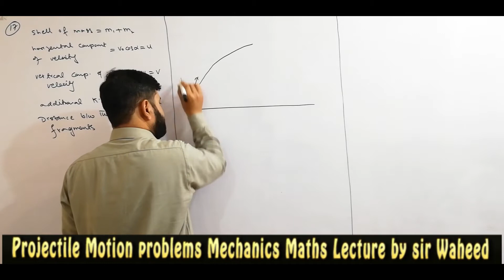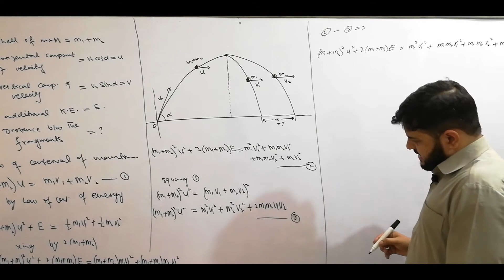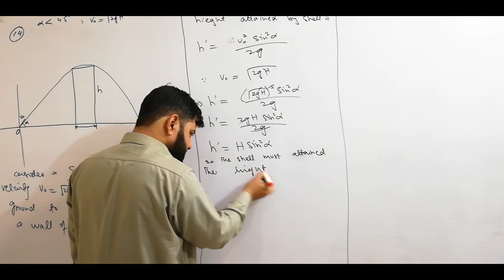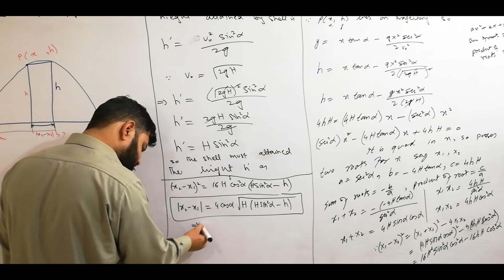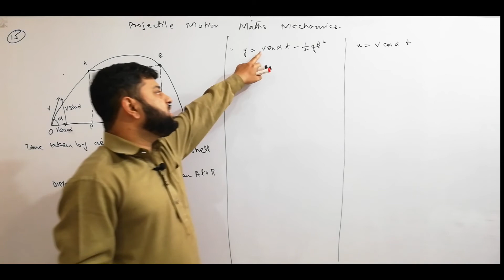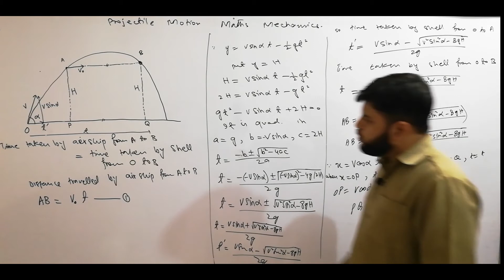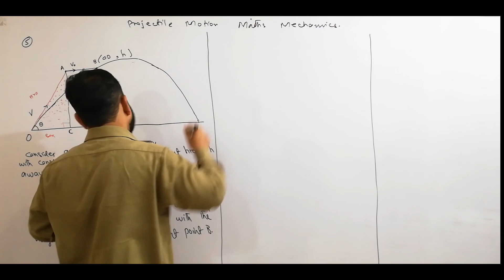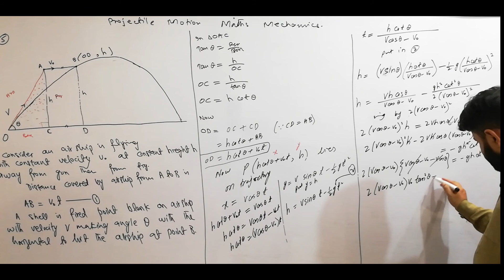Projectile Motion problems Mechanics Maths lecture 5 by sir Waheed Khalid in urdu